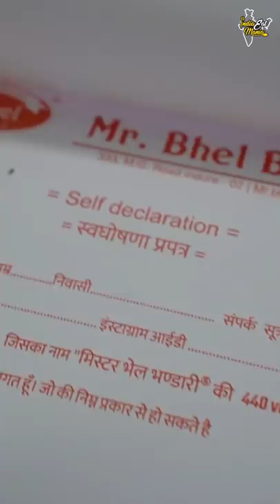440 Volt Current Wali Bhel Rs. 99/- Only🥵